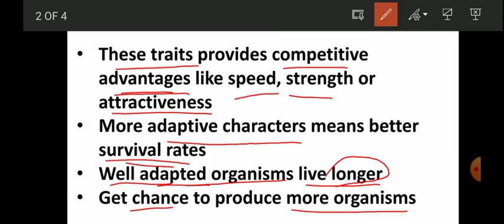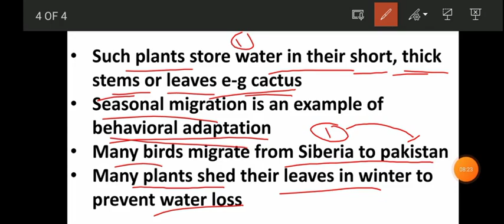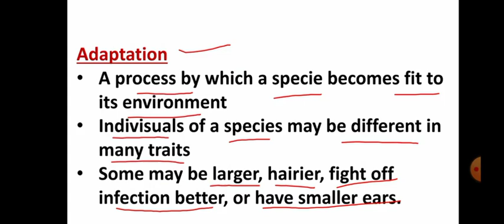Class 8th Science | Unit - 3 Adaptation, Kp new book | Lecture 03